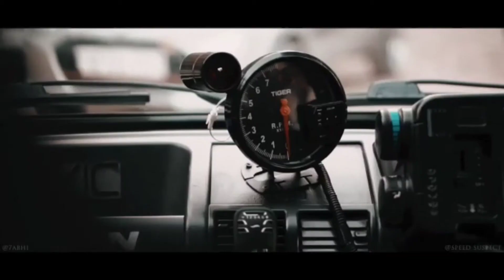Best Modified Maruti 800 | Mountain Car | Himachal MS8 | CLUB MS8 IND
CLUB MARUTI SUZUKI 800 INDIA

MS8
BROTHERHOOD
HP03 Member
Club_MS8 aHr, HIMACHAL, INDIA
Club_MS8, THE INDIAN KID

THE INDIAN KID
modified modifiedsociety
car carlyf carlover carnation
lowerd lowlife loweredlyf lowerdcar
loweredculture jdm jdmlife jdmculture
maruti suzuki ms8 india indianlyf indiankid